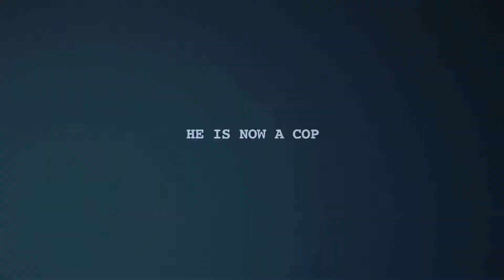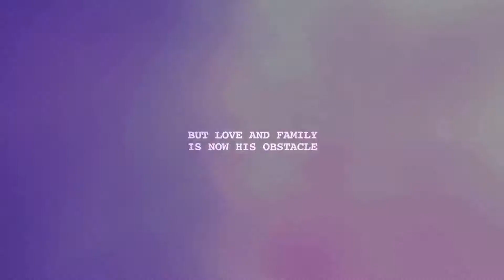Community Crime Trailer +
A Community Crime is a feature set to address so many vices that occurs in the backyard of our locale starring Sierra Leone's fastest growing Actor Lloyd Zachy.